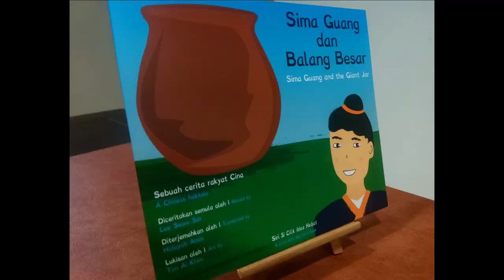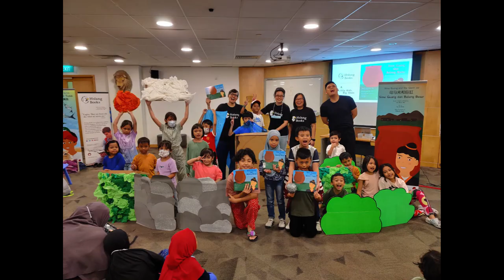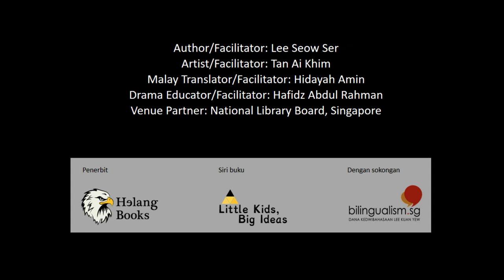Sima Guang and the Giant Jar (Malay-English)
The storytelling and dramatisation of  4. Sima Guang dan Balang Besar / Sima Guang and the Giant Jar (Malay-English) book.

Date: 11 February 2023 (Saturday)
Venue: Everest Room, Level 4, Woodlands Regional Library, 900 S Woodlands Drive, Civic Centre, Singapore 730900

This book is part of the “Little Kids, Big Ideas”/《小孩子大点子》/ “Si Cilik Idea Hebat” bilingual series. This book series celebrates every child’s potential, motivating kids to believe in themselves and their abilities to make a difference to the world.

The publication of this series is supported by the Lee Kuan Yew Fund for Bilingualism (LKYFB).